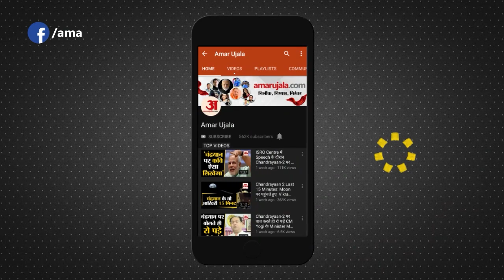Maharashtra Politics:राउत ने भेजा नारायण राणे को मानहानि का नोटिस दोनों के बीच बढ़ा विवाद